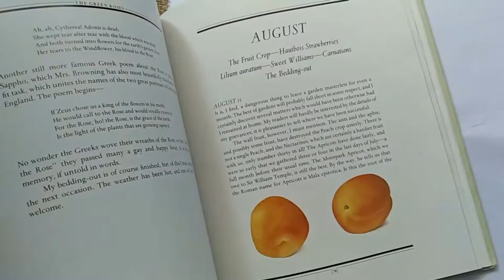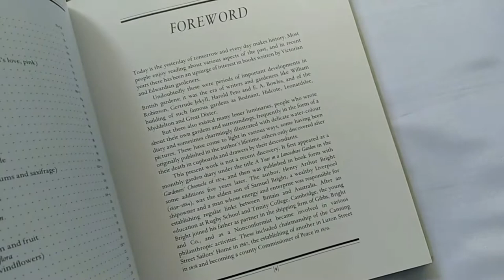A Year in a Victorian Garden by Henry A. Bright